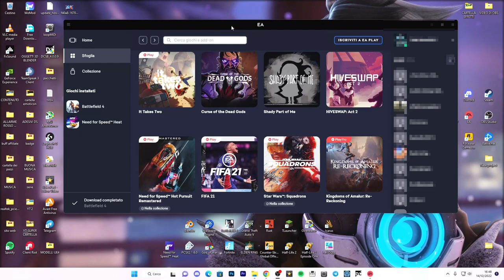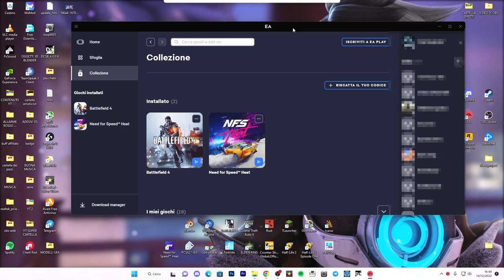Come cancellare i file cache dell'app EA-Non funziona correttamente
Come cancellare la cache dell'app EA su PC

In questo video, ti mostrerò come cancellare la cache dell'app EA su PC. Se riscontri problemi con l'app EA che non funziona correttamente, cancellare i file della cache potrebbe aiutare a risolvere il problema, in quanto darà all'app un buon aggiornamento. E non preoccuparti, cancellare i file della cache dell'app EA è abbastanza facile da fare come mostro nel video.

PC:
MOBO: B450 GAMING PLUS
CPU: R5 3600
GPU: 1660 SUPER
RAM: 16 GB
CASE: 4000D AIRFLOW CASE CORSAIR

VIDEO TUTORIAL
               GAMES---TECH---MICROSOFT